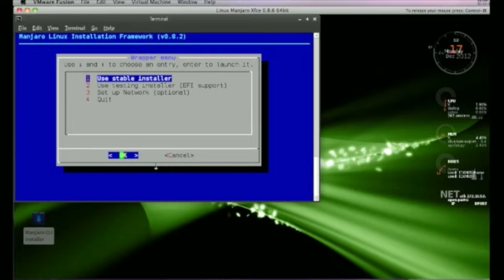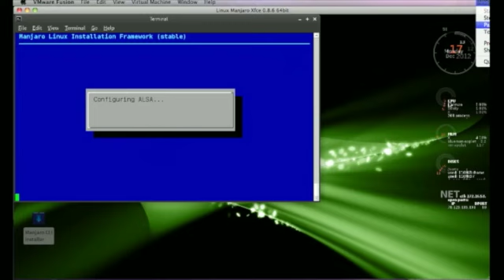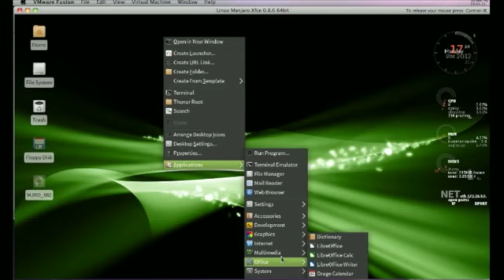Installation Steps for Linux Majaro 0.8.6 Xfce 64bit on VMware Fusion 5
Quick&Mute Linux Majaro 0.8.6 64bit Xfce Installation on VMware Fusion 5.